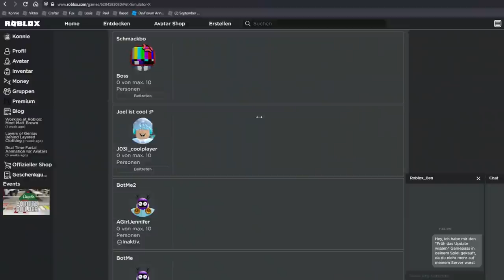Viktors Huge Pets SCAMMEN! (geht schief 😰) | Roblox Pet Simulator X mystery Bank scammen deutsch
Ich SCAMME Viktors Huge und Exclusive Pets aus der Bank! Aber was dann passiert, hätte ich nicht gedacht…

In dem Video möchte ich Viktor pranken, indem ich ihm all seine Huge Pets und Exclusive Pets scamme und schaue, wie er reagiert, aber er hat den Spieß einfach umgedreht 😰

–               ↓ LINKS ↓                   –

–                ↓ TAGS ↓                   –